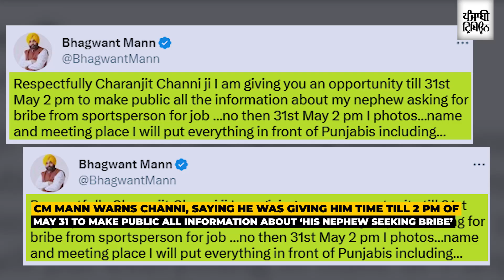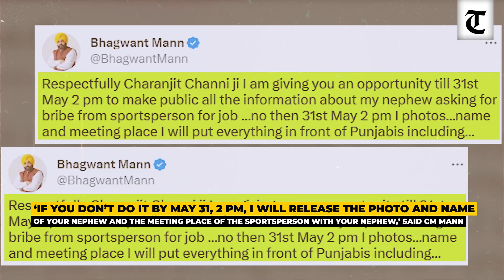Bhagwant Mann gives ultimatum to Charanjit Channi to come clean on allegations against his relative